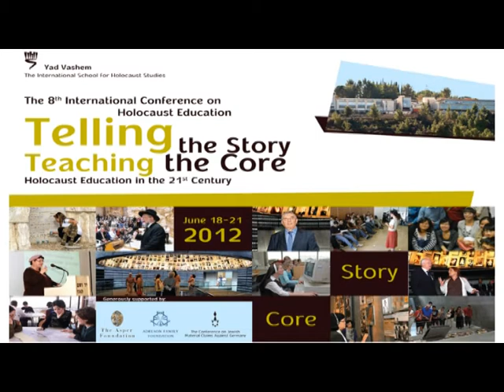The Challenge of Making the Holocaust Relevant in a Changing World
The 8th International Conference on Holocaust Education
Telling the Story:  Teaching the Core -- Holocaust Education in the 21st Century

Plenary Session -- Wednesday, June 20, 2012

Dorit Novak, Director, The International School for Holocaust Studies, Yad Vashem

Shulamit Imber, Pedagogical Director, The International School for Holocaust Studies, Yad Vashem

Professor Michael Berenbaum, Director, Sigi Ziering Institute of Jewish Studies, American Jewish University, USA

Dr. Wolf Kaiser, Educational Director, House of the Wannsee Conference, Germany

Professor Robert Wistrich, Neuburger Professor of European and Jewish History and Director of the Vidal Sassoon International Center for the Study of Antisemitism, Hebrew University, Jerusalem